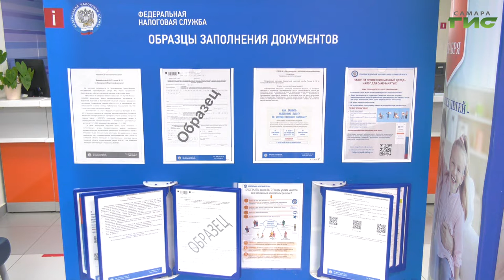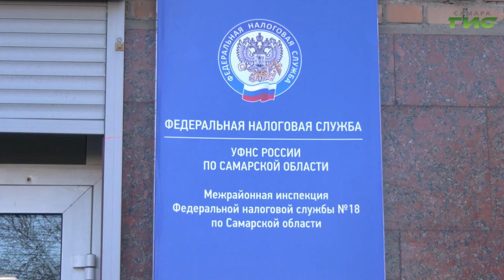День открытых дверей прошел в ФНС Куйбышевского района Самары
Заплати налоги и спи спокойно. Крылатая фраза налоговой службы начала 21 века в России. Она актуальна до сих пор. Хотя налоговая дисциплина стала намного лучше. Рассказали специалисты в день открытых дверей в ФНС Куйбышевского района Самары. А что о налогах думают горожане узнал наш корреспондент.